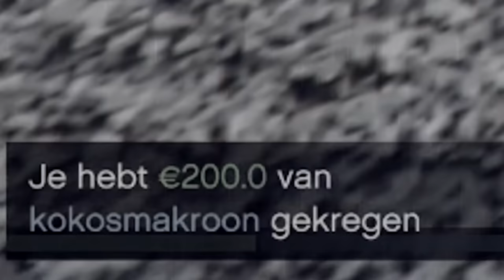HENKIE, CRIMINELEN EN VRIENDEN!! - Henkie's Roerveen 2020